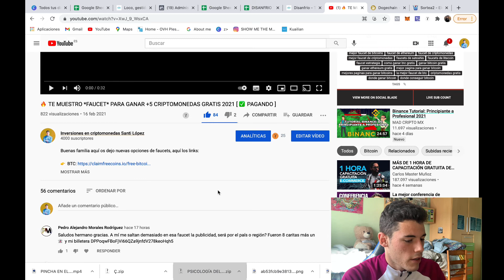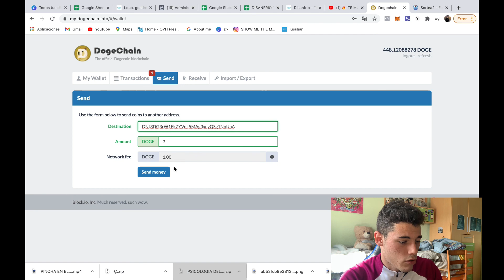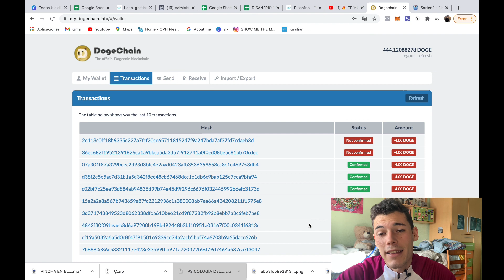🤑 DESCUBRE DONDE *HE INVERTIDO +500$* Y POR QUE 😱 - MI APUESTA PARA ESTE 2021 [ PARTE 2 ❤️]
Buenas familia espero que os haya gustado la entrevista y le deis apoyo, ya que me ha costado bastante poder tener esta oportunidad con un alto cargo de EXPO.